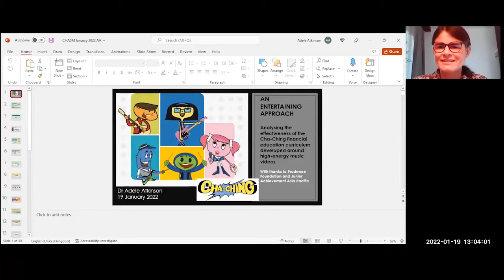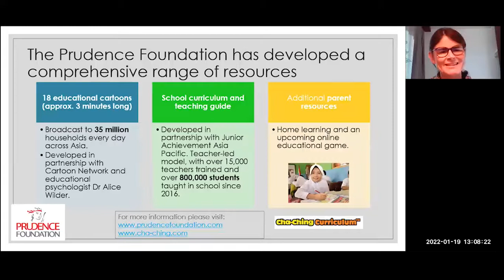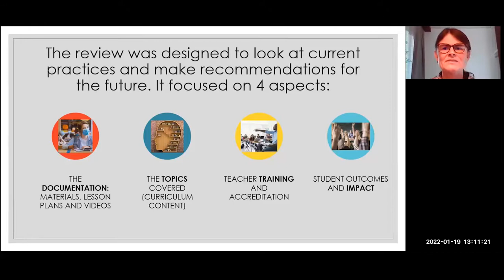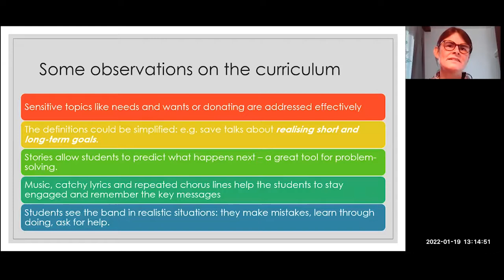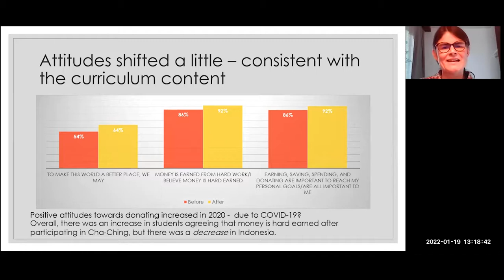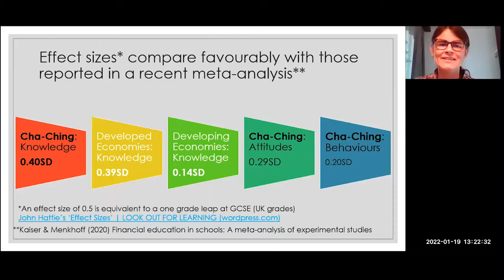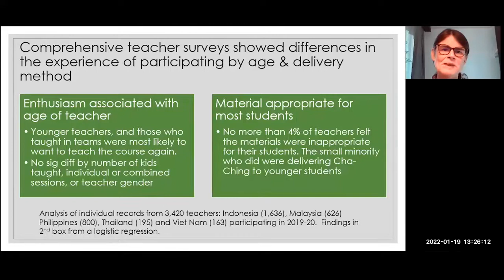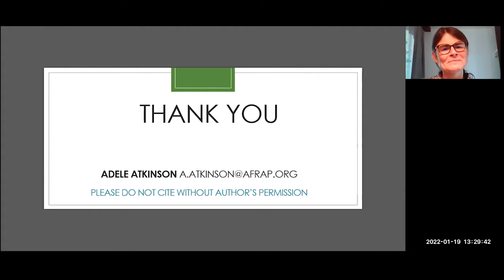An entertaining approach: with Adele Atkinson, Independent Consultant & CHASM Advisory Board member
The effectiveness of a financial education curriculum developed around high-energy music videos.

This paper reports the findings of the first detailed evaluation of Prudence Foundation’s Cha-Ching curriculum, a teaching package including animated music videos, teaching materials, suggestions for activities and evaluation materials for elementary schools, covering Earn, Save, Spend and Donate.  The analysis benefits from matched pre- and post-tests for 213,514 students across 5 countries (Indonesia, Malaysia, the Philippines, Thailand and Viet Nam) from 2017 to 2020.  It shows improvements in knowledge, attitudes and behaviour across the five countries with average effect sizes of 0.4;  0.29 and 0.2 respectively. Modelling indicates that the improvements are higher than would be expected over the same time period in the absence of the curriculum. The results also indicate a general advantage for students in schools where more of their classmates participate in Cha-Ching.